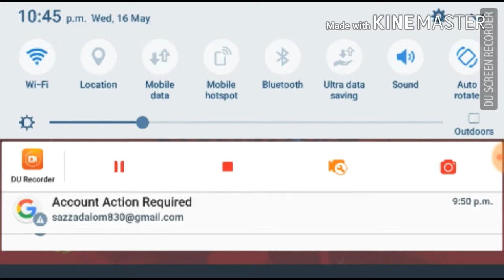Gameplay:Stuant bike freestyle